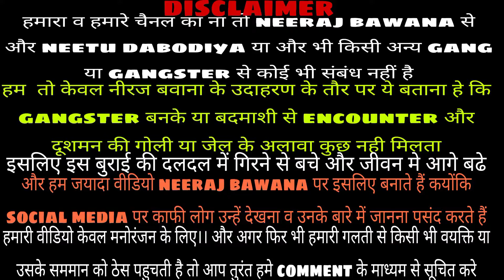पहले Neeraj bawana Gang अब tillu tajpuriya Gang पर खतरा, बाली तो बचा मगर अब कया साजिश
filmy jagat hr
 gogi group